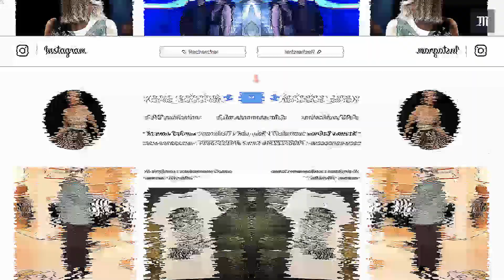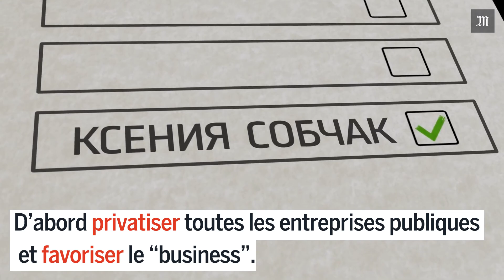Qui est Ksenia Sobtchak, la candidate à la présidentielle russe ?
Avec son slogan « Contre tous », Ksenia Sobtchak, jeune, riche et célèbre jet-setteuse moscovite réputée pour ses frasques se présente à l’élection présidentielle russe. Cette vedette de la télévision dit vouloir défier Vladimir Poutine, avec lequel elle entretien pourtant un lien intime.

Ce n’est pas la première fois que Ksenia Sobtchak défie Le Kremlin. En 2011, elle manifeste contre la fraude aux élections législatives. A cette à époque, elle commence à côtoyer des leaders de l’opposition anti-Poutine. Aujourd’hui, ces derniers doutent de la sincérité de l’engagement de Ksenia Sobtchak, la « Paris Hilton », russe. Portrait en vidéo.